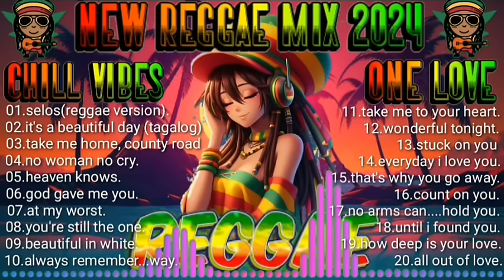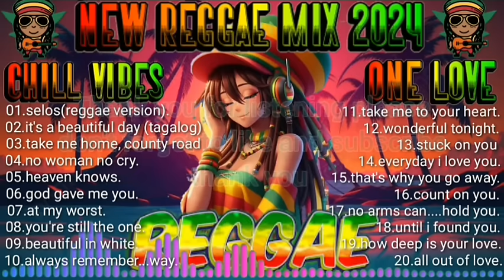SELOS BY SHAIRA | REGGAE VERSION | NEW REGGAE MIX 2024 | REGGAE LOVE SONG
Reggae And Remix Playlist SELOS BY SHAIRA | REGGAE VERSION | NEW REGGAE MIX 2024 | REGGAE LOVE SONG

Welcome to angily music playlist my channel is online music channel aimed at introducing and sharing captivating sound

Pleae subscribe to my channel if you like this music, dont forget to like and share this mix on social network ( Facebook, twitter ,etc) so that's more people can listen to it together!

All copyright infringerment is strictly prohibited.

Thank you for your support and good listening.🥰🥰🥰🥰🥰